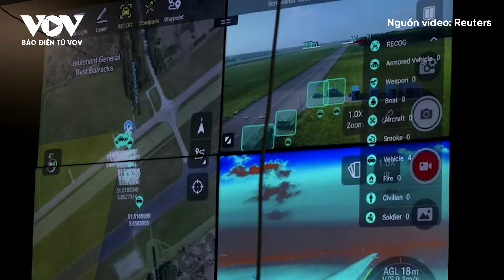Ukraine - Ba Lan lục đục sâu sắc bất chấp Warsaw ủng hộ Kiev đối đầu Nga | Báo Điện tử VOV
Báo Điện tử VOV | Ba Lan và Ukraine là đồng minh thân cận cùng chung mục tiêu đánh bại Nga. Tuy nhiên quan hệ giữa Ba Lan và Ukraine cũng đồng thời căng thẳng do những khúc mắc trong lịch sử.

37 Bà Triệu, Hoàn Kiếm, Hà Nội, Việt Nam